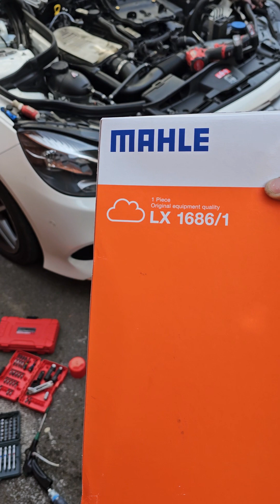Mercedes W212 DIY air filter services .